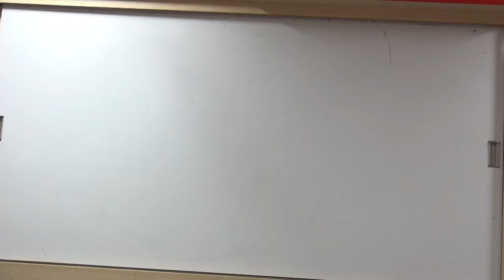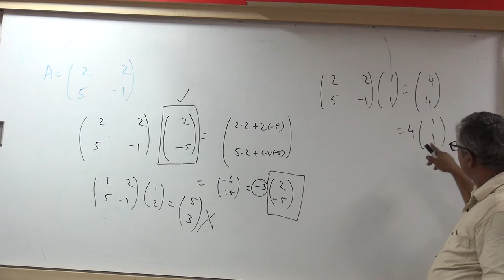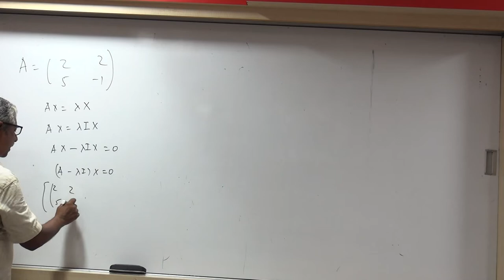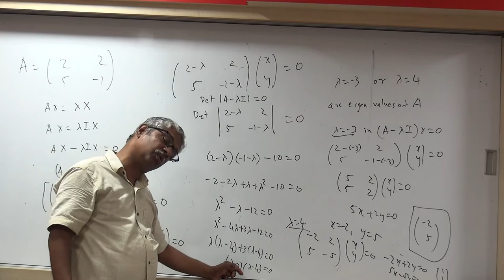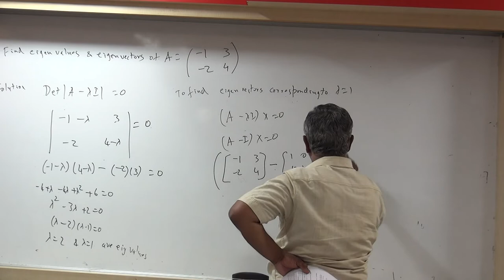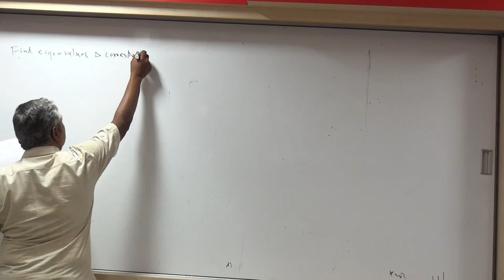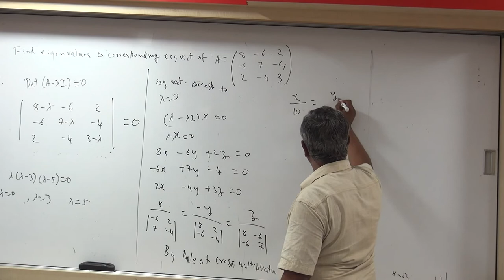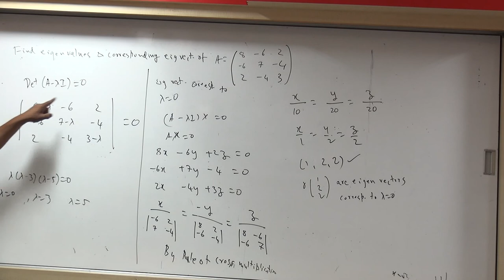Module 5 - Lecture 8